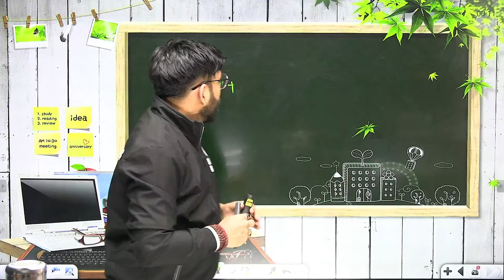Banking Preparation Aspirants | Only Serious Students Watch This Video | Arun Sir